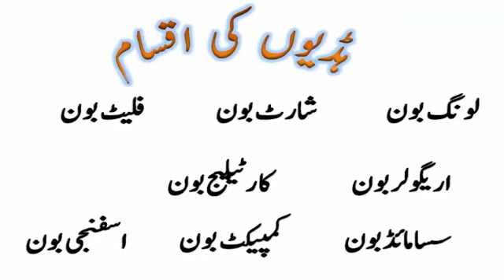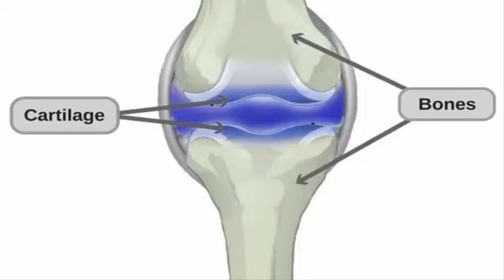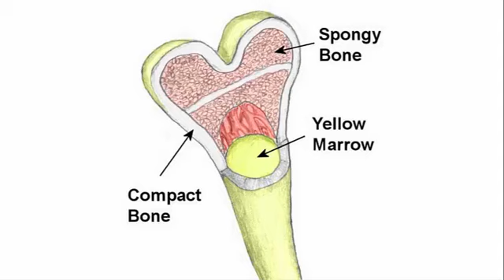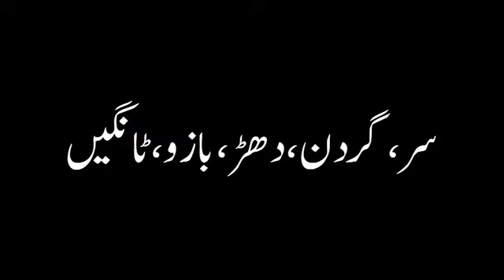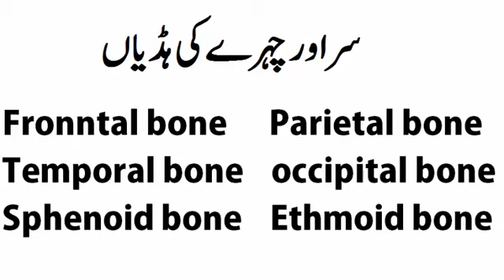Types of bones in urdu | dispenser course video 3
Types of bones in urdu hindi | dispenser course video 3